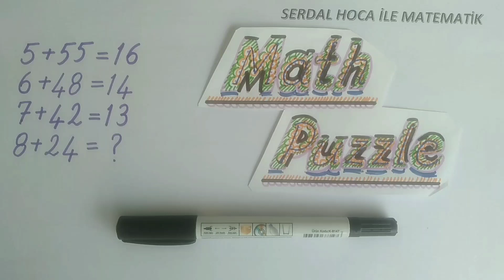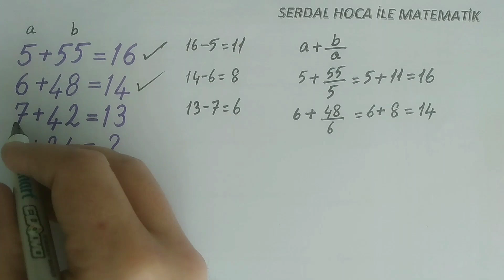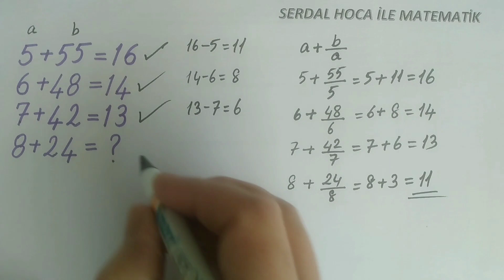MATEMATİK BULMACALARI... MATEMATİK BULMACASI - Let's solve math puzzle